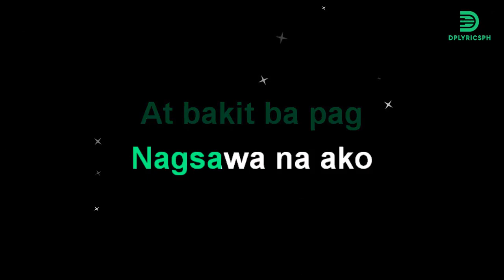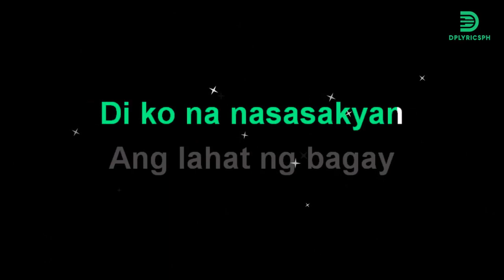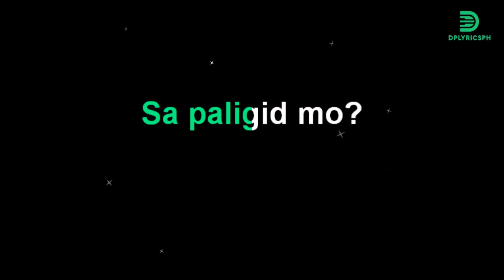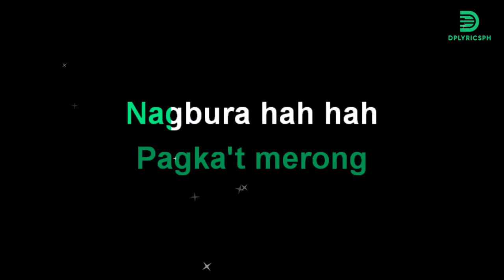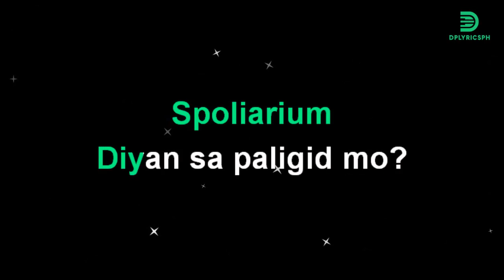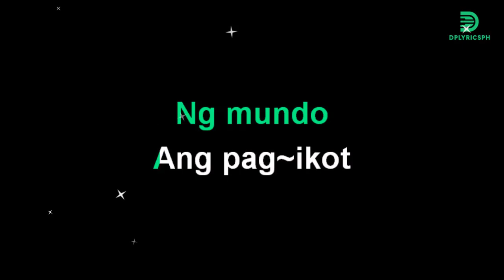Eraserheads - Spoliarium (karaoke version)